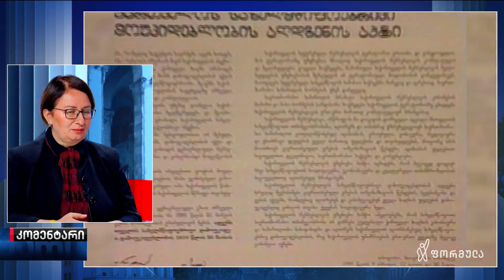ფიქრია ჩიხრაძე | კომენტარი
▪️ 103 წელი დამოუკიდებლობის აქტიდან - როგორ ესმის ხელისუფლებას დამოუკიდებლობის დღის მნიშვნელობა | ფიქრია ჩიხრაძე თემაზე